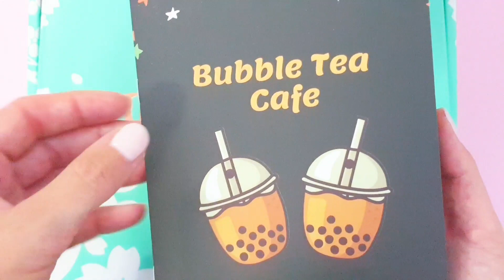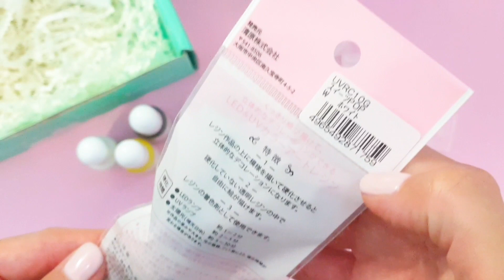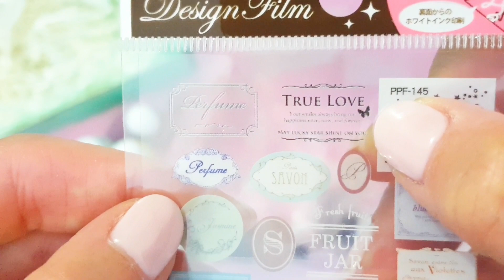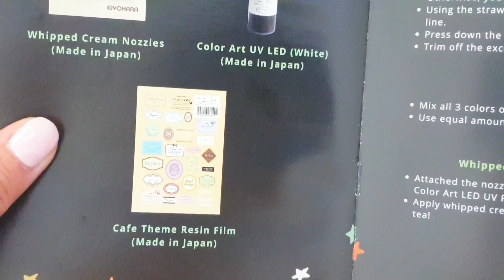UNBOXING BOX CREATIVA by SOPHIE & TOFFE di maggio... BUBBLE TEA CAFE!!!! ADORO!!!!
♡ INFOBOX ♡

Oggi nuovo video unboxing della ELVES BOX by Sophie & Toffee di maggio, a tema BUBBLE TEA CAFE! LA ADORO! E voi cosa ne pensate?!

♡ Seguimi anche su INSTAGRAM per non perderti tanti contenuti a tema slime e non solo: @dragon_slime_roby

♡ Se hai suggerimenti per nuovi contenuti o ti piacerebbe vedere un particolare prodotto recensito non esitare a scriverlo in un commento

♡ Per collaborazioni scrivimi una mail